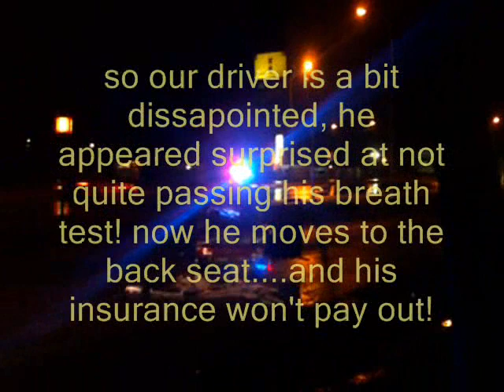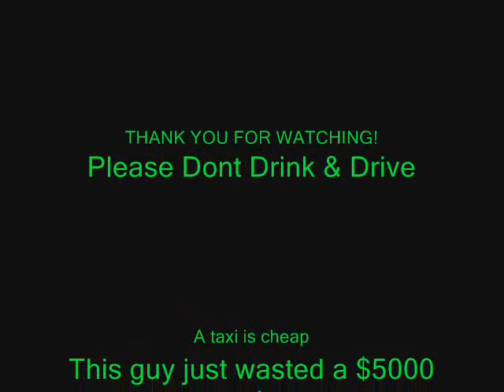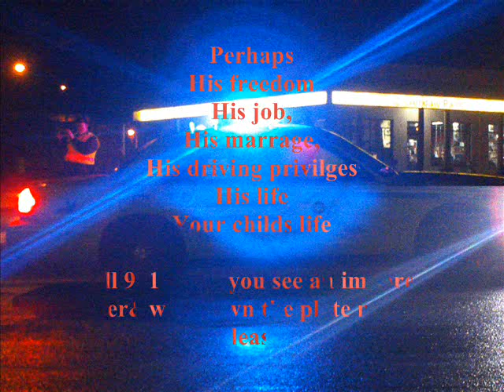driver fail : Unhappy new year drunk driver crash Canada West Kelowna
Ross road and Hwy 97 in westkelowna Westbank bc A red Toyota Camry flipped after leaving the eastbound lane of 97 at a high rate of speed between 100 and 140 kph according to a witness.Driver was unharmed But appeared to not pass the Breathalyzer test. and left to go to the kelowna rcmp detatchment

All video Shot with Kodak Playsport zx3 Unless noted otherwise
Edited with MediaImpressions or Windows moviemakerlive for windows 7
New editing suite on its way.

My channels should be fun Helpful or entertaining, On occasion quite maddening

And Let me know if you subbed so I can check out your channels Too,
THANKS

Be fit Become a better YOU!
Enjoy your family; you only have one chance with them.
Live with in your means and you will have a great life

credit to kingofawesomer or afulltimedad or driverfail on youtube
NEWS STORY  On CASTANET.net